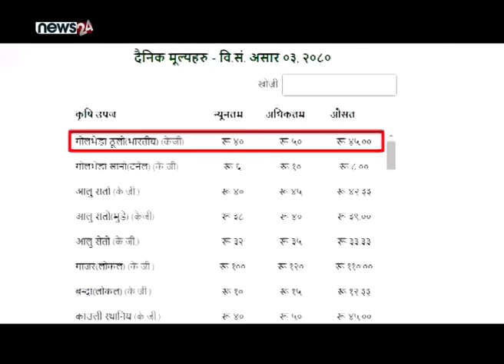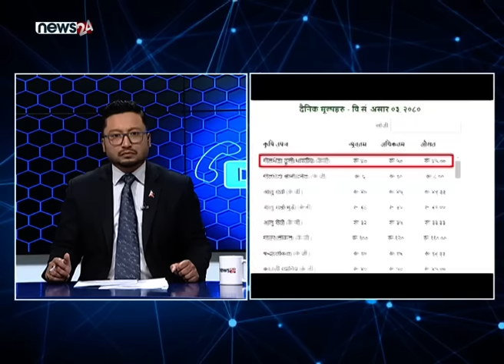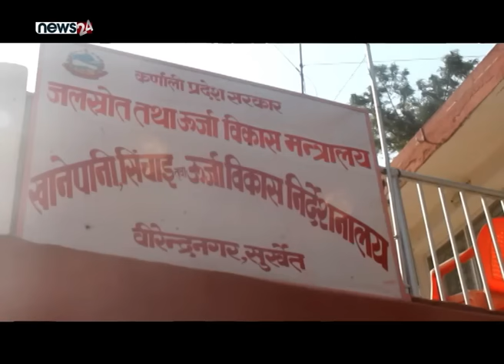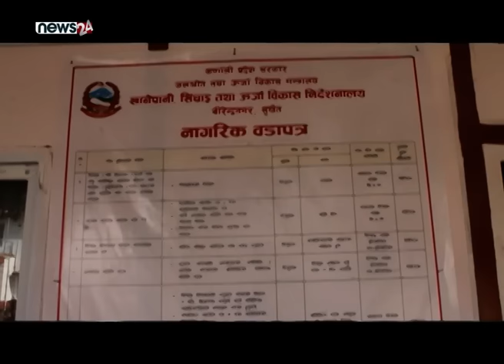डियर बालेन ! भारतीय चलचित्रमा मात्र होइन भारतीय तरकारीमा पनि प्रतिबन्ध लगाउनुस् । CALL 24